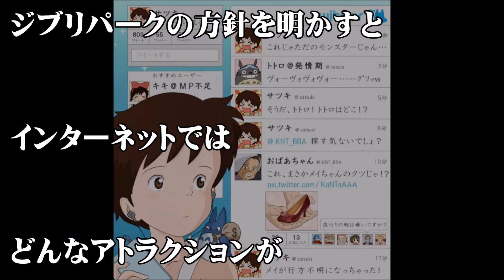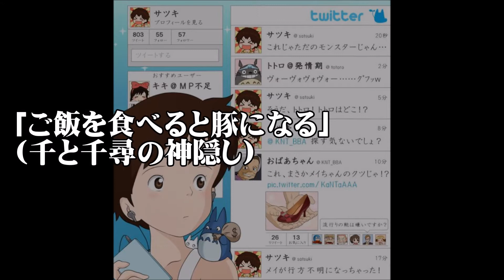ツイッター民の「こんなジブリパークは嫌だ」大喜利が神がかって面白いｗ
その大喜利が面白すぎてｗｗｗ

【話題の動画】
【衝撃】私立武蔵越生高校　サッカー部コーチが生徒に暴行！A coach who hit a student

続きは、動画をご覧くださいｗ